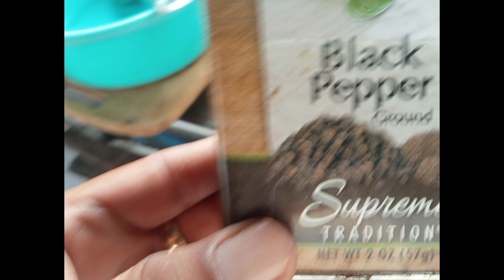How to cook A Simple and Typical Mussels Recipe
A Simple and typical Mussels Recipe.
Good for Pulutan(munchies)